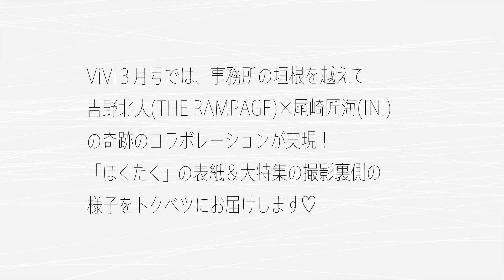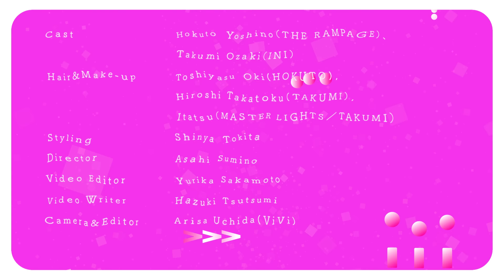【吉野北人×尾崎匠海】撮影中どんどん距離が縮まっていく２人の貴重映像♡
THE RAMPAGE 吉野北人さんとINI 尾崎匠海さんの２人が、事務所の垣根を超え、夢のコラボを実現したViVi3月号の裏側映像を余すことなくお届けします🔥 撮影前のお互いの印象から撮影中の２人の様子、撮影後までたっぷりとお届けします！